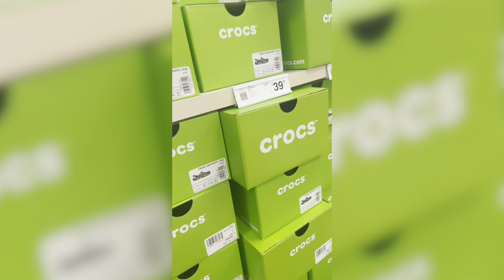Mama Wanted To Try On A Pair Of Crocs